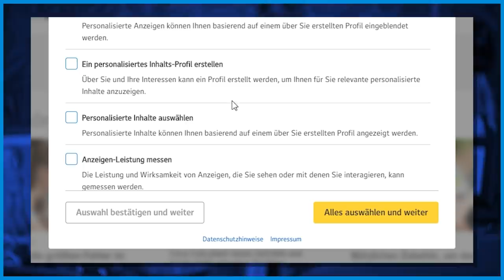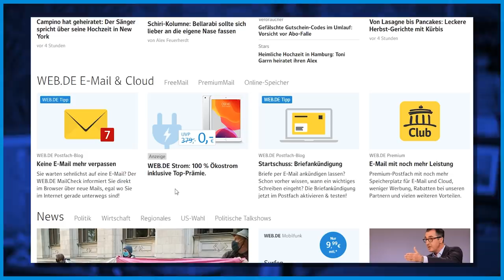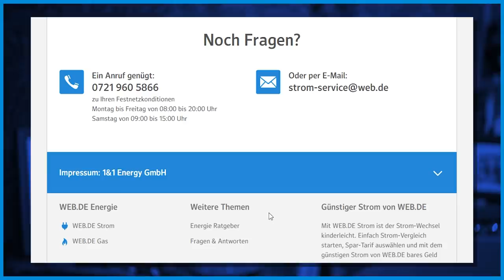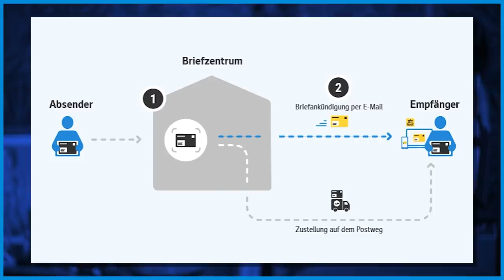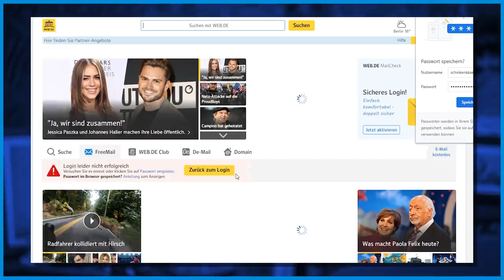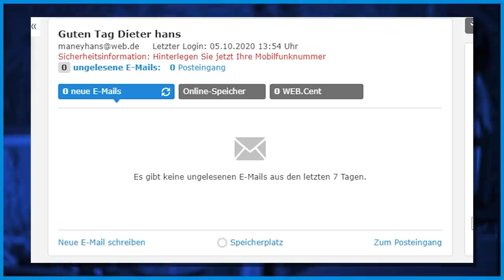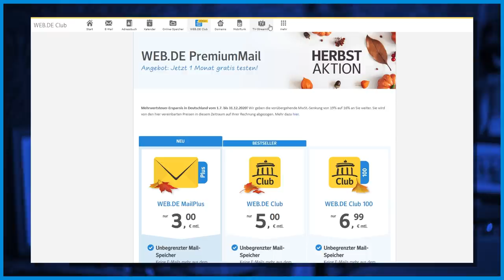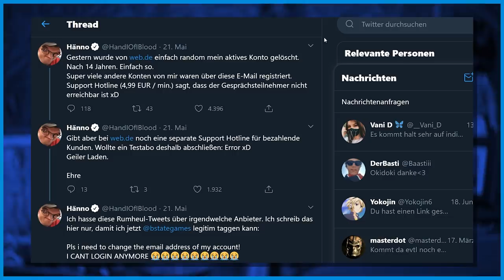Warum WEB.DE ein Problem für die Menschheit ist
Ein Video voller LIEBE für Web.de.
Lehnt euch zurück und hört was Rick über die schlimmste Seite des Internets zu sagen hat.